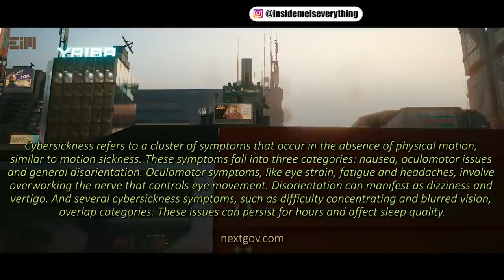WE ARE FINISHED! THIS IS GOING TO CHANGE EVERYTHING